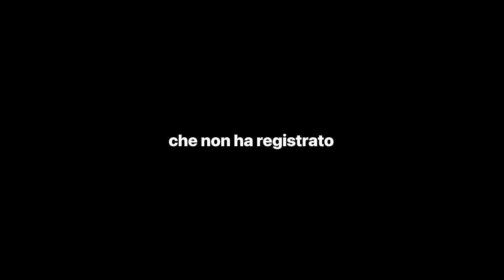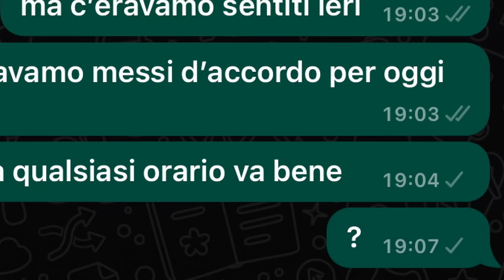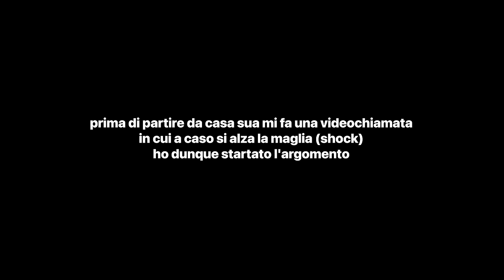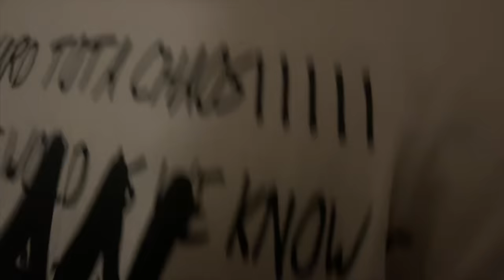sono andato con una escort...